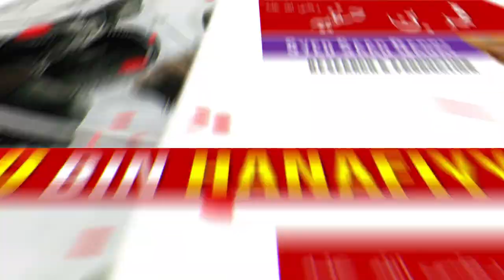Muhammad bin Hanafiyyah – Part 3